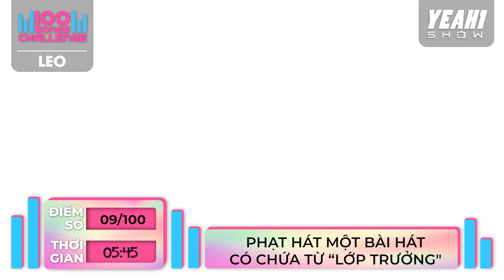LEO “khóc thét” với thử thách 100 bài hát nhưng vẫn quẩy cực sung với hit LALISA | YEAH1 SHOW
Yeah1 Show là nơi cập nhật những tin tức HOT của showbiz , những câu chuyện phía sau cánh gà mà chưa được bật mí từ các nghệ sĩ mà các bạn yêu thích.